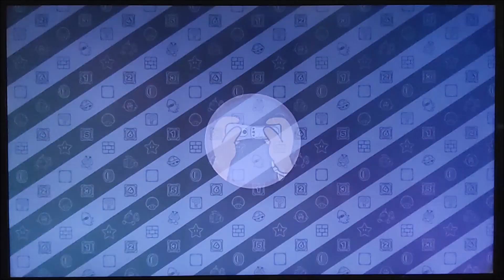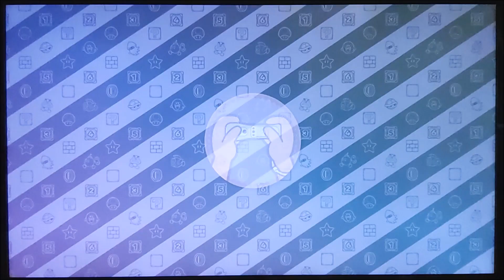Mario Party 10 - Episode 18